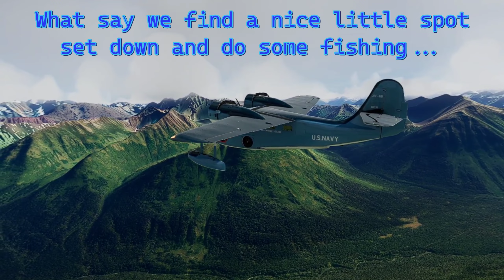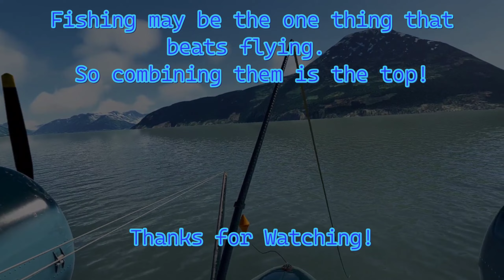SHOWCASE I Love taking the Goose fishing in Alaska MSFS 2020 SteamVR Virtual Flying with the Quest 2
All videos recorded in the Quest headset directly, using SideQuest to change the default record resolution from 720P to 1080P

Windows 11
NVIDIA(R) GeForce RTX(TM) 3070 8GB GDDR6
16GB, 2x8GB, DDR4, 3200MHz

15.6" QHD (2560 x 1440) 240Hz 2ms with ComfortView Plus, NVIDIA G-SYNC and Advanced Optimus
1TB M.2 PCIe NVMe SSD